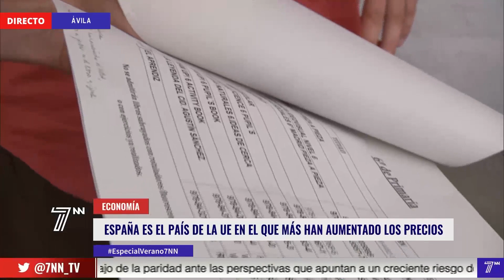FAMILIAS AHOGADAS POR LA INFLACIÓN EN EL VERANO MÁS CARO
Las familias ahogadas por la inflación en el verano más caro.